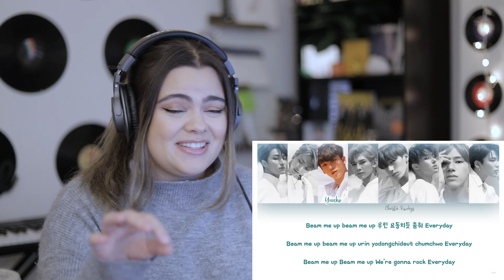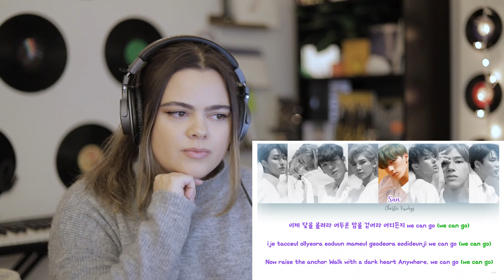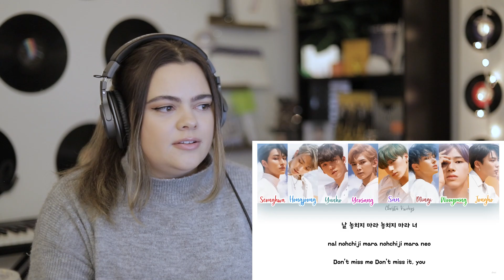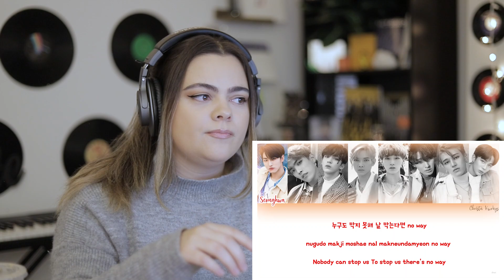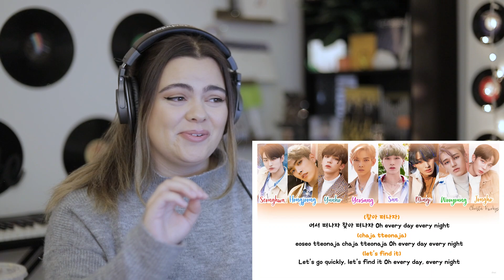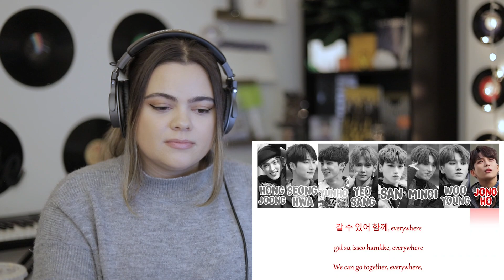What a start | ATEEZ (에이티즈) - TREASURE EP.1: All to Zero Album | Reaction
So how was this their first album?... They are THAT group, honestly so excited to get into more of their discography and see what styles they experiment with.

Timestamps:
00:00 - Intro
2:50 - Intro: Long Journey
5:53 - 해적왕 (Pirate King)
10:33 - Treasure
15:17 - Twilight
21:53 - Stay
27:56 - My Way
36:31 - Outro

Come say hey!